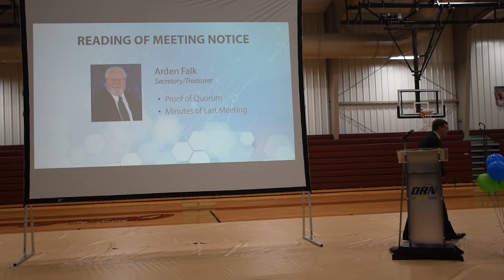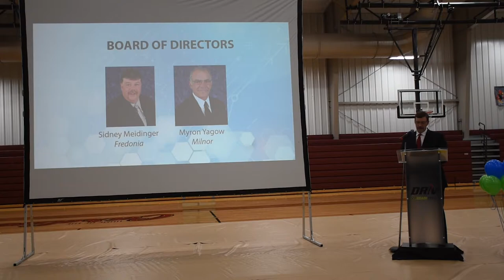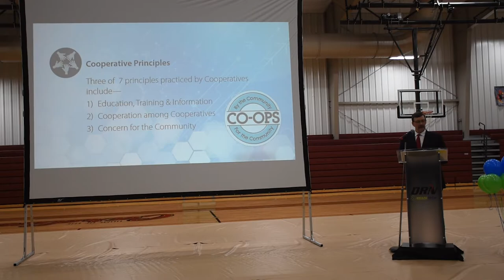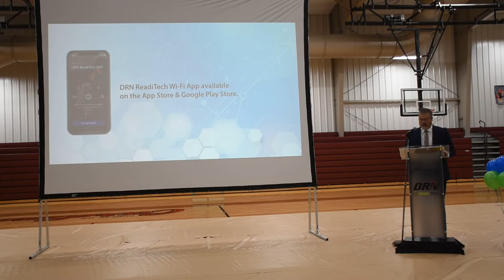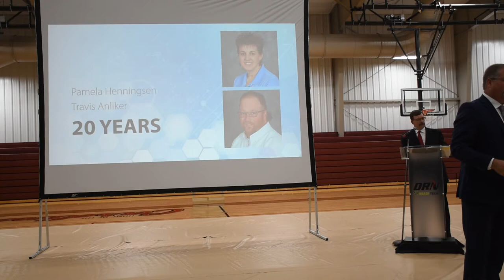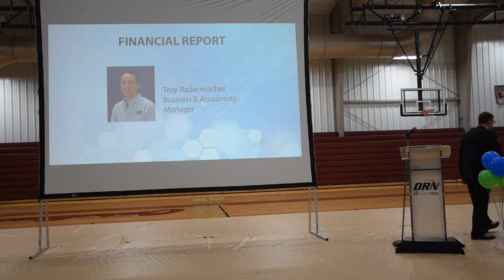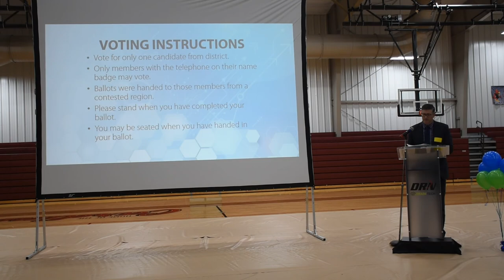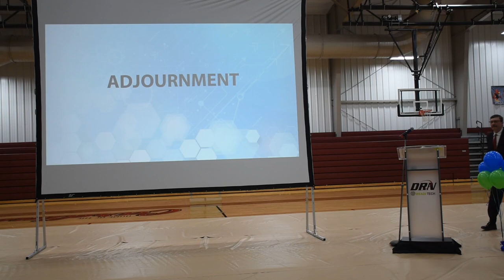71st Annual Meeting of DRN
The 71st Annual Meeting of the members was held at the Ellendale Public School Gymnasium, Ellendale, ND, in the City of Ellendale, in the County of
Dickey, State of North Dakota on the 21st day of October 2021 at 6 p.m. for the following purposes:
1. To elect three Directors from Districts 3, 4 and 10.
The names listed below are the names that were nominated by the Nominating Committee on Aug. 25, 2021:
District 3 (Fort Ransom, Kathryn & Verona exchanges)—Arden Falk, Fort Ransom
District 4 (Fredonia & Jud exchanges)—Sidney Meidinger, Fredonia
District 10 (Ashley, Edgeley, Ellendale, Kulm & LaMoure exchanges)—Dan Girard, Ellendale
Nominations by petition: None
2. To present and consider the reports of Officers, Directors and Committees.
3. To transact such business as may properly come before the members at the time.

This is the recording of the meeting.